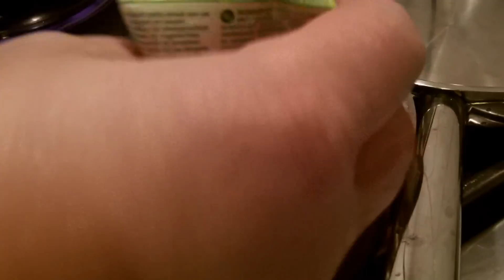Pastinakensuppe Rezept klassisch und vegan -- Der Bio Koch #323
So macht man eine Pastinakensuppe klassisch und vegan -- Der Bio Koch #323

Pastinaken erleben dank der Bio Bewegung wieder eine Renaissance.
Dieses geschmacksintensive Gemüse eignet sich sehr gut für Gemüsepfanne, Eintöpfe und Suppen.

Zur Herstellung:
Zwiebeln und Pastinaken schälen, schneiden und in Margarine oder Butter anbraten.
Mit Gemüsebrühe auffüllen und mit Salz, Muskat und Pfeffer würzen.
Zirka 15 Minuten kochen lassen.
Jetzt kommt Soja wie Sahne oder Sahne hinzu, das Ganze aufmixen.
Als kleine Raffinesse serviere ich sie mit frittierten Pastinaken Chips (einfach hauchdünn schneiden und in der Fritteuse ausbacken) und frischer Brunnenkresse.

Rezept für 2 Teller
• 2 kleine Pastinaken
• 1 Zwiebel
• Etwas Margarine oder Butter
• 300ml Gemüsebrühe
• 125g Soja wie Sahne oder Sahne
• Salz
• Pfeffer
• Muskat
• Brunnenkresse